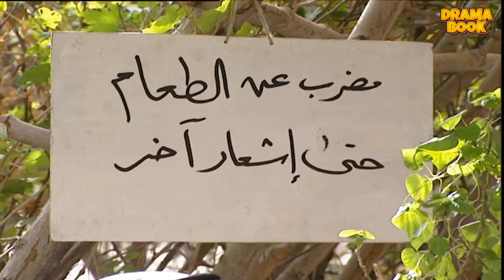أجمل حلقات مرايا اضراب عن الطعام